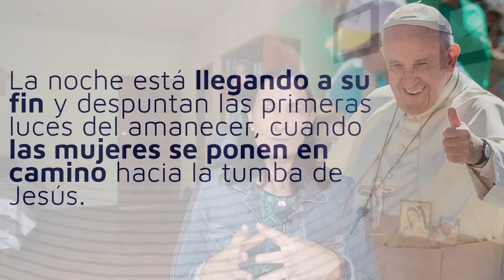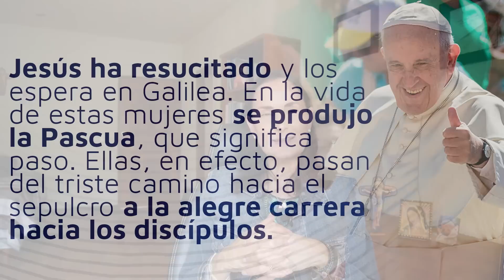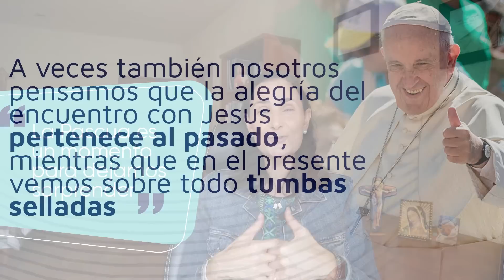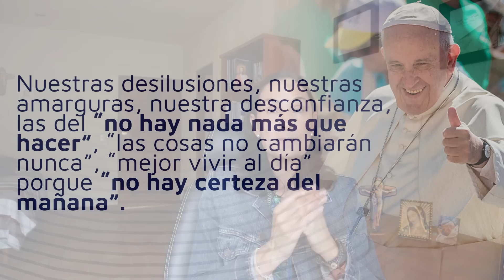Estas son las claves de sanación que encontramos en la Pascua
Seguimos en tiempo de Pascua 🎉🔥, pero muchos ya nos olvidamos que Cristo está resucitado, o quizás nunca entendimos qué significa eso para nuestras vidas.

Al escuchar estas reflexiones del Papa Francisco sobre la Pascua, no podía dejar de reflexionar sobre ellas, me daba cuenta de las grandes claves para nuestra sanación interior escondidas en estas reflexiones.

Así pues, prepárate para esta meditación completa. Espero que puedas escucharla hasta el final con un corazón abierto y dispuesto a ser tocado por Jesús Resucitado.